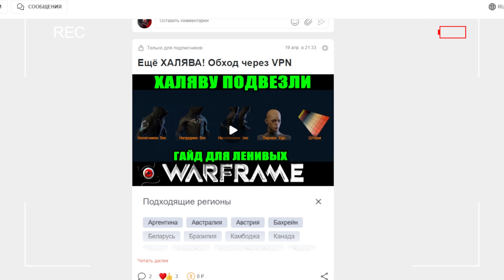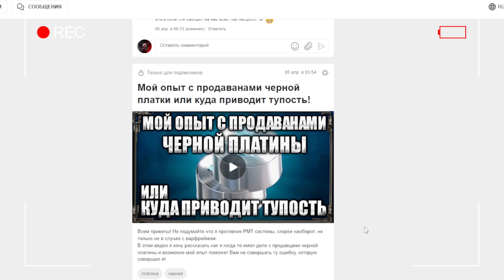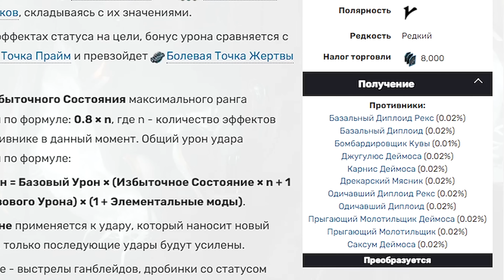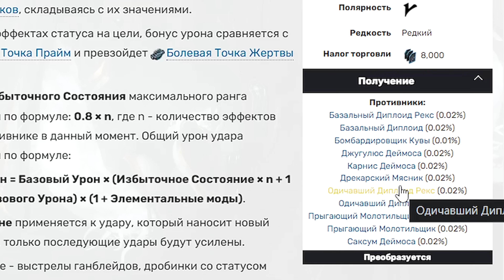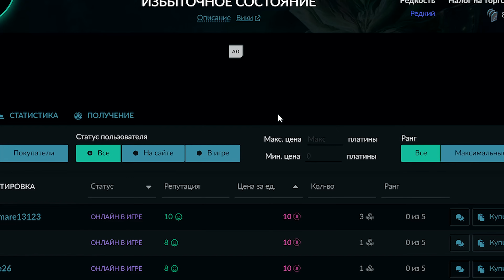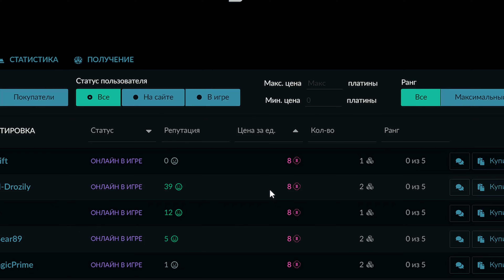🔴WARFRAME: Эти 4 мода чистят весь контент! 😳 новичкам!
🔴 Какое оружие имбовое? Нах... оружие, спросите себя, какие моды имбовые? Такие имеются, они дешевые и вычищают мобов во всей игре! Где их достать и демонстрация их работы в видео! 🔴 Смотри ниже таймкоды и ссылки из видео!

Таймкоды:
 Пропустить начало: 1:12
 Пропустить вступительную лирику: 2:45
 Пропустить испытания в симулякре: 8:52
 Пропустить испытания на стали и перейти к тому, где взять эти моды: 13:14

Кому написать в игре, чтобы вступить в наш клан:
1)  VERWOLF_MEGA (Бугор клана)
пишите в любой чат: /profile VERWOLF_MEGA  ⬅ПРИМЕР
2) Можно мне написать, но я бываю в игре реже:   -LOOT- (тире лут тире) Ютуб перечеркивает ник из-за тире перед ником 😅🤘
Далее варианты не в игре:
🔴Важно! При входе в наш дискорд, читайте что пишет Вам бот, который раздает роли!
5) Написать на стриме, каждую субботу 20:00 МСК
6) Оставить комент под видео, но ютуб иногда не уведомляет и я возможно не увижу Ваш комент, так что если не ответил, пишите как указано в пунктах 1-4

Важно!☝ Скопировать и вставить ник в игре, может не сработать, надо прописывать на клаве! Чтобы найти игрока, пишите в любой чат: /profile VERWOLF_MEGA  ⬅ПРИМЕР Появится профиль игрока, чей ник вы написали, можно порассматривать его профиль и снизу есть надпись: отправить сообщение

Все чертежи итп.. доступны сразу. Заходить в дискорд, принимать участие в жизни клана, помогать или не помогать... это все по вашему желанию. Требование только одно, я его озвучил в видео: Не портить игру и настроение сокланам.

Если не ответили сразу, не обессудьте, мы же не живем в игре😅🤘
(хотя за VERWOLF_MEGA я не уверен) шутер

Warframe — кооперативная компьютерная игра в жанре ММО-РПГ, разработанная и выпущенная канадской студией Digital Extremes для платформ Microsoft Windows, PlayStation 4 и Xbox One. Разработкой версии игры для Nintendo Switch занимается компания Panic Button. Действие Warframe происходит в вымышленной научно-фантастической вселенной, в которой несколько сторон соперничают за власть над Солнечной системой. Игроки принимают на себя роли Тэнно — древних воинов, использующих в сражениях дистанционно управляемые тела «варфреймы» с разнообразным оружием и способностями.